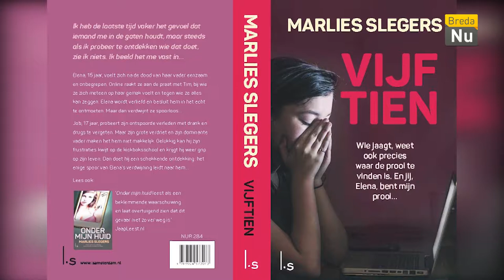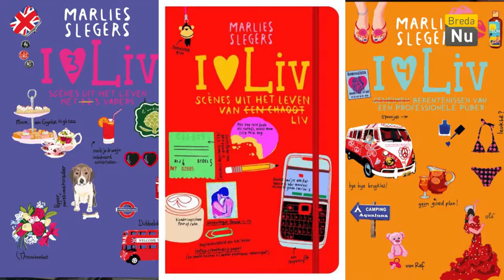K.I.K.: Marlies Slegers en Francien Krieg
Kees van Meel, voorheen Stadsdichter van Breda, belicht twee kunstenaars in hun werk.